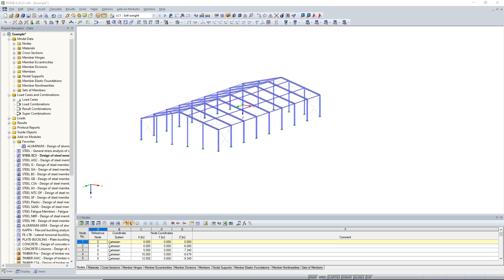[EN] KB 000961 | Aide visuelle pour la définition des conditions d'appui des ensembles de barres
Dans RF-/STEEL EC3, les ensembles de barres sont calculés conjointement selon la Méthode générale (EN 1993-1-1, Cl. 6.3.4) grâce à l'analyse de stabilité. Afin d'effectuer cette opération, il est nécessaire de déterminer les conditions d'appui correctes pour la structure équivalente avec quatre degrés de liberté. Dans la plupart des modèles 3D actuels, vous êtes susceptible de perdre rapidement la trace de l'emplacement d'un ensemble de barres dans le système.